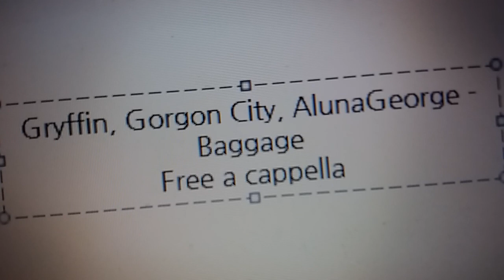Gryffin, Gorgon City, AlunaGeorge - Baggage Free a cappella フリーアカペラ